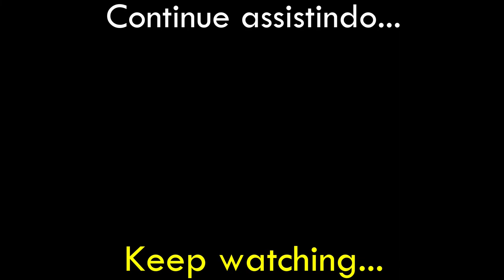Chroma Key de Gatos - Green Screen - No Copyright - Free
Tela Verde - Green Screen | Português - English

Seja bem vindo ao canal Tela Verde!
- Welcome to the "Tela Verde" Channel!

Neste canal você encontra diversas imagens animadas em tela verde e que você pode usar na produção dos seus vídeos.
- In this channel you will find several animated green screen images that you can use in the production of your videos.

DOWNLOAD GRATUITO - VIA GOOGLE DRIVE - NO FINAL DA DESCRIÇÃO
(NO COPYRIGHT)

O canal "Tela Verde" foi criado com o intuito de ajudar a você, editor de vídeos.
Portanto, faça bom proveito do uso dos arquivos e torne a edição dos seus vídeos mais profissional possível.
Então...Use a sua criatividade e divirta-se!

- The "Tela Verde" channel was created with the intention of helping you, the video editor.
So, make good use of the files and make editing your videos as professional as possible.

So... Use your creativity and have fun!

2. Ative as notificações para ficar por dentro de todo vídeo novo ;)

3. Compartilhe para ajudar outras pessoas que também precisam ver este conteúdo. ;)

Vídeos que você pode querer ver:
- Videos you might want to see:

Se preferir, assista o vídeo abaixo e aprenda como fazer o download de vídeos do próprio Youtube:
- If you prefer, watch the video below and learn how to download videos from Youtube: